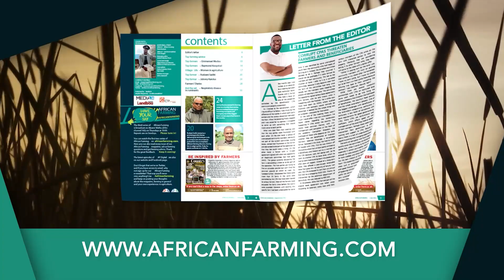Impact of agriculture on the environment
Praveen Dwarika, Managing Director of Afgri's Lemang Agricultural Services chats about the impact of agriculture on the environment and how farmers can be more environmentally friendly.